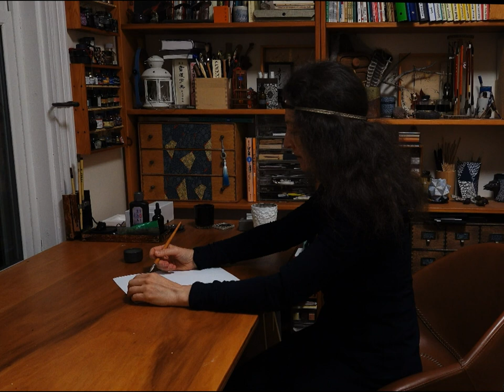Licuma (song in Quenya - translation of "Свеча" by Andrey Makarevich)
This is a somewhat loose translation of an old famous song by an old famous rock musician.

The video is rather low-key, due to renovation being in full swing, for which I apologize.

Two harps, voice.